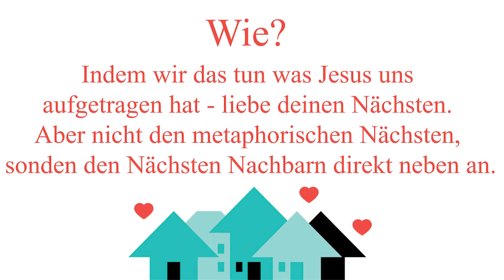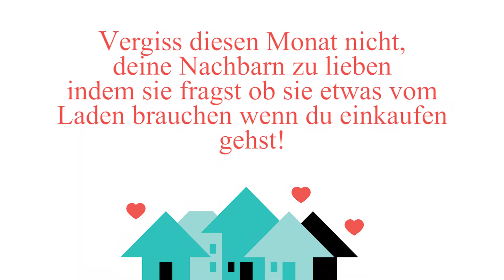Liebe deinen Nachbarn mit der monatlichen Herausforderung – Monat 33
Wieso ist es wichtig unseren Nachbarn zu lieben?
Als Jesus uns dazu berufen hat unseren Nächsten (Nachbarn) zu lieben, gab er uns eine Aufgabe die für jeden von uns möglich ist und gleichzeitig auch ein Segen für uns ist. Viele Menschen in unserem Umfeld fühlen sich oftmals einsam oder haben nicht das Gefühl das sie dazugehören (vielleicht fühlen wir uns auch selber manchmal so) und jeder von uns kann Veränderung in diesem Bereich bringen. Du wirst sehen wie sich diese Dinge und die Beziehungen mit Nachbarn verändern, wenn wir sie lieben, und wie auch wir selber eine größere Liebe für unsere Nachbarn haben. Es wird einen großen Eindruck hinterlassen und eine starke Gemeinschaft aufbauen für dich und sie um nur einige Dinge zu nennen. Wenn ich zum letzten Jahr zurückdenke und wie die Corona Virus Situation jeden auf der Welt traf sah man auch mehr und mehr 1. wie wichtig es ist die Liebe Gottes auch zu unseren Wohngebieten zu bringen und 2. Wie wichtig es ist mit unseren Nachbarn verbunden zu sein. Es war eine gute Erinnerung an Jesus Auftrag speziell auch deshalb da wir nicht wirklich woanders hingehen konnten. Lasst uns dies zusammentun und Jesus Auftrag unseren Nächsten/ Nachbarn zu lieben ernst nehmen. Wir werden jeden Monat einen Tipp posten wie Beziehungen aufgebaut werden können und wie wir praktisch unsere Nachbarn lieben können. Und dann werden wir das ganze aktiv mit unseren Nachbarn leben. Dann pass auf und sehe wie sich mit der Zeit deine Wohngegend verändert! Jeder von uns kann es tun deshalb lasst uns aktiv werden, Du, ich und jeder einzelne von uns!!